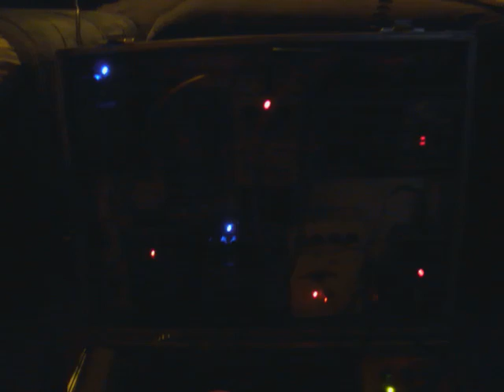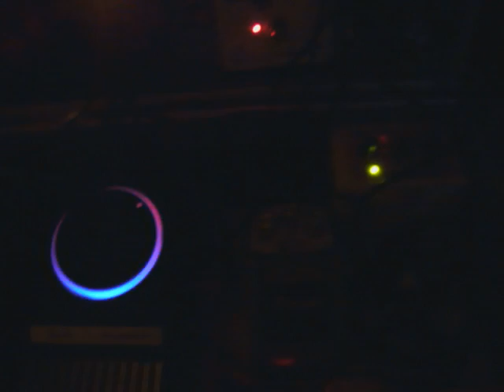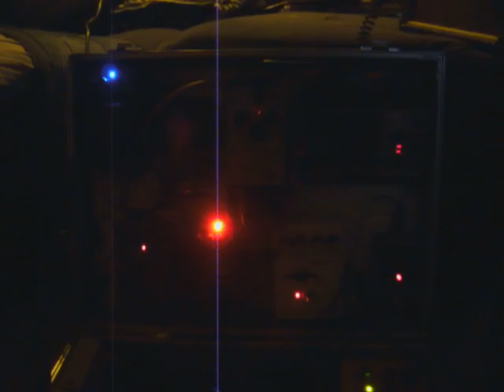Bliepkist - a box of electrosonic contraptions.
...and it works all by itself, although one can feed a guitar through it for maximum effect.